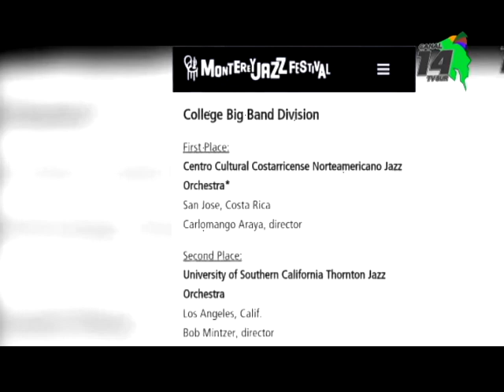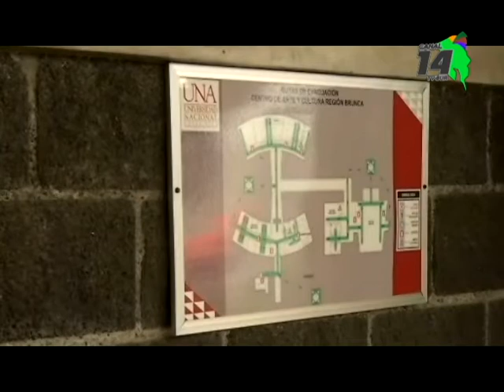Profesores de la Escuela de Música Sinfónica de Pérez Zeledón destacan en los primeros meses de este